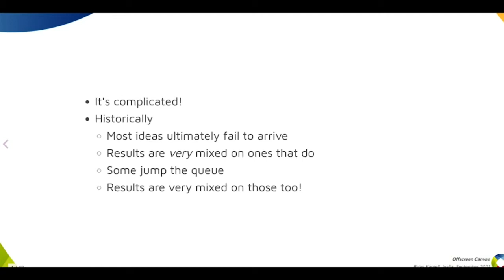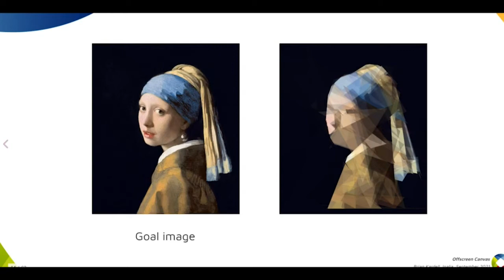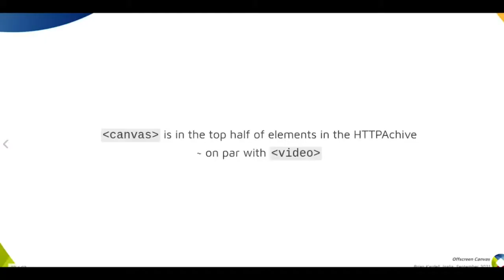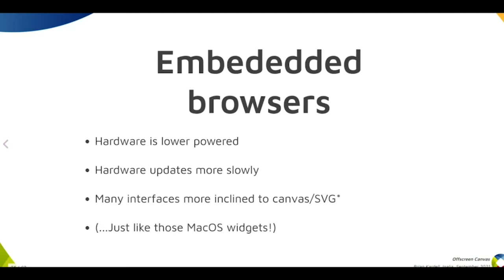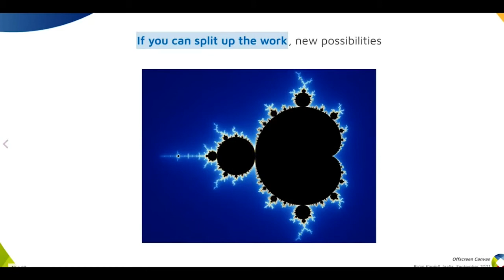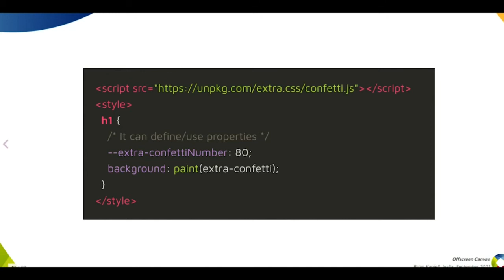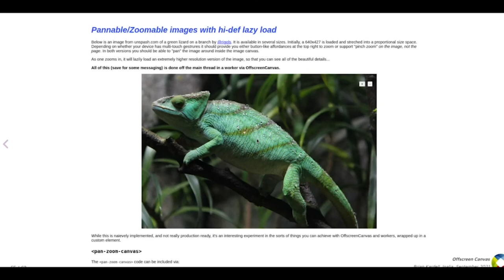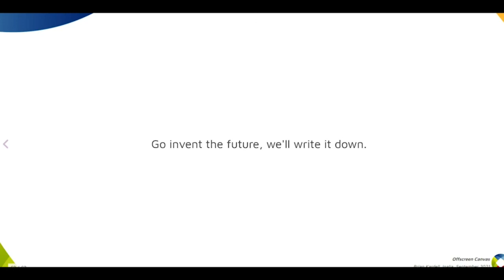Brian Kardell The Evolution of the Web and OffscreenCanvas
A talk from Web Directions Code 2021 about the evolution of the web itself, canvas, and the new OffscreenCanvas